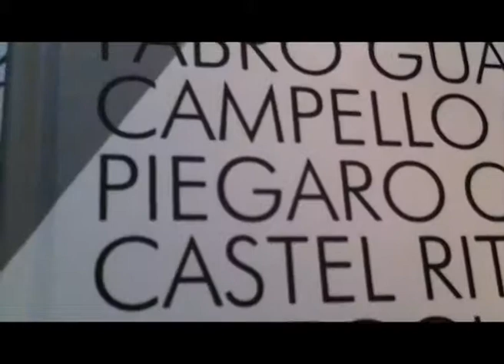LIVE EXHIBITION - Live Presentazione volume e mostra fotografica "92 Piazze.mp4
La piazza, il centro nevralgico attorno al quale si è sviluppata e continua a svilupparsi la città italiana. La piazza ha una funzione: quella di creare spunti. È da questa intuizione che nasce il volume "92 Piazze dell'Umbria", presentato giovedì 22 novembre, alle 19.30, presso gli spazi del Ristorante Culturale -- L'Officina di Borgo XX Giungo a Perugia. L'evento si inserisce nell'ambito della serata Live Presentazione di "Live Exhibition 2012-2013", che con cadenza regolare, continua a portare una ventata di appuntamenti in città. Il volume è frutto di un laboratorio fotografico coordinato da Gino Bulla (direttore de "La Rocca", organo internazionale della Pro Civitate Christiana di Assisi). Le foto, tutte realizzate in pellicola argentica, raccontano lo stato delle piazze dei comuni umbri, sospese tra l'antico candore delle architetture medievali e l'inesorabile intrusione della modernità, dei nostri anni zero, di questo ventunesimo secolo.
Del resto nella piazza si possono trovare infinite possibilità di narrazione, letteraria o artistica che sia. E il volume in questione ha preso spunto proprio dalla piazza umbra per creare un'opera d'arte fotografica, che immortala l'happening urbano che quotidianamente qui si svolge. Il bambino che corre, la gente davanti alla chiesa, l'ape parcheggiato davanti al bar centrale, il via vai di biciclette, le processioni, i gatti, i Suv. Nell'immobile e antica scenografia architettonica che la piazza rappresenta, la vita che mano a mano vi si svolge diventa, in questo libro, una sorta di performance naturale creata dalla quotidianità della vita. Corredato da testi introduttivi di Giuliano della Pergola e Paolo Marcucci, il volume raccoglie le foto di Lara Abbati, Gino Bulla, Paolo Marcucci, Michela Minciarelli, Giammaria Natale e Luca Rossi. Con la presentazione del libro sarà inaugurata anche la mostra fotografica degli scatti presenti all'interno del volume. La stagione, organizzata da Osmosi dei Sensi, in collaborazione con Archi's Comunicazione e L'Officina Ristorante Culturale è patrocinata da: Regione Umbria, Provincia di Perugia e Comune di Perugia - Assessorato alla Cultura e alle Politiche Giovanili ed è sostenuta da: Banca di Mantignana e di Perugia, Massinelli srl e Cesap Gas. La stagione rientra tra gli eventi per la candidatura di Perugia-Assisi a Capitale europea della Cultura 2019.